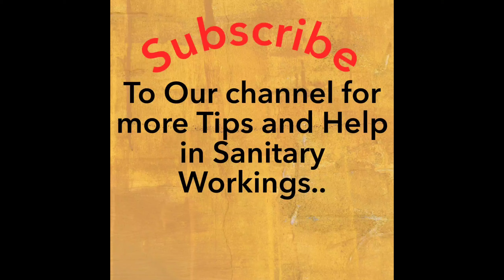Flash tanki ko lagany || ka tarika or repair ke || mutaliq all information is video mein April 2021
Assalam o alaikum kasy han sb dost acha dosto is

video ma ham ap ko flash tanki ki unboxing aur usko

repair karne ka aur lagane ka

 tarika batayn gy video ko pora dakhy or hamary

Instagram Muhammad Muzammil
Facebook#Sanitary Hints